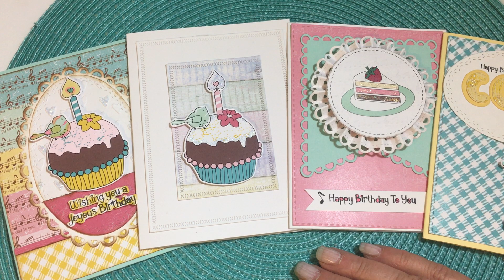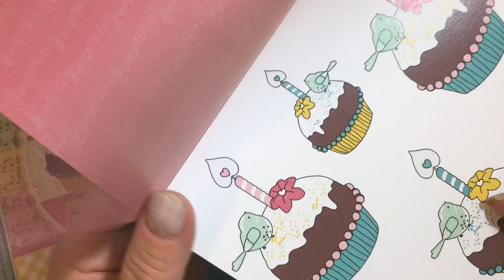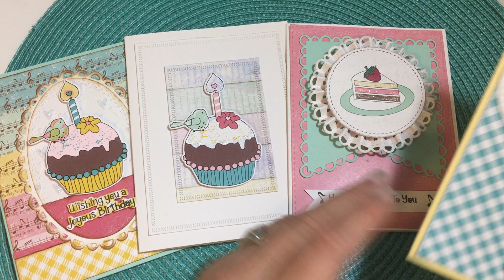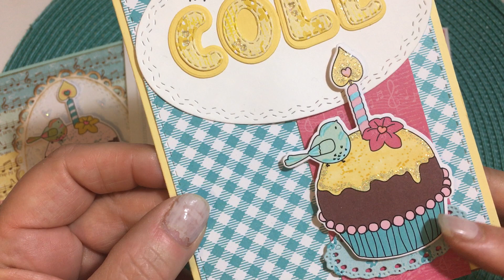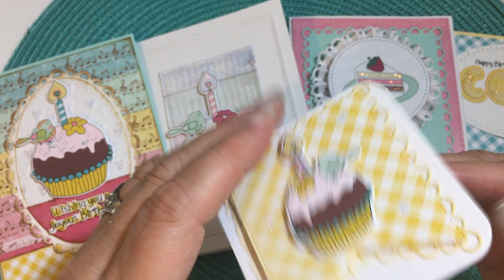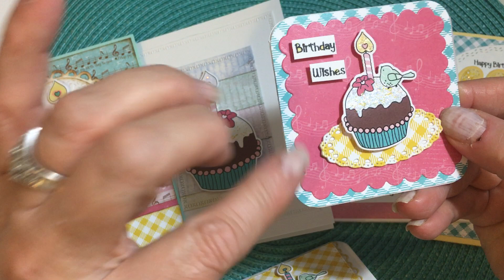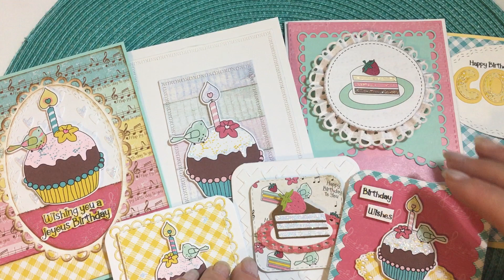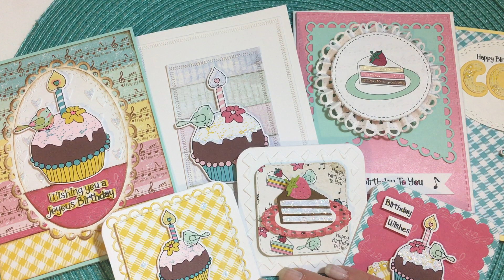Saturday Morning Makes Ep17-2023 My Creative Time AFTER PARTY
Happy Saturday Morning Makes! Welcome to episode 17 of 2023. Today I am hosting the AFTER PARTY for the 133rd edition release from My Creative Time! It is Emma’s 13th Birthday celebration too. 13 wonderful years of sharing her beautiful designs with all of us! Happy Birthday to Emma and the entire My Creative Time family!

Please play along with Saturday Morning Makes! Do something creative and share it with the hashtag satmornmakes each weekend or whenever you have time to upload. Our community of makers will enjoy seeing what you are making. Type in the satmornmakes hashtag and visit everyone that is sharing heART in this open art collaboration!

Thanks!
Jillian Norwood
Greenwood Girl Cards
Host of “Saturday Morning Makes”
Co-Hosts: all of you that play along